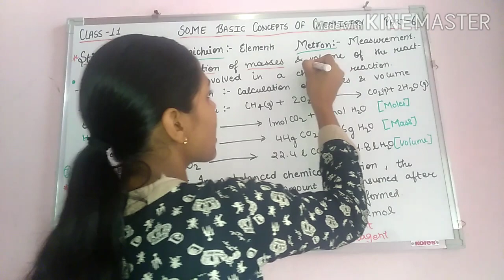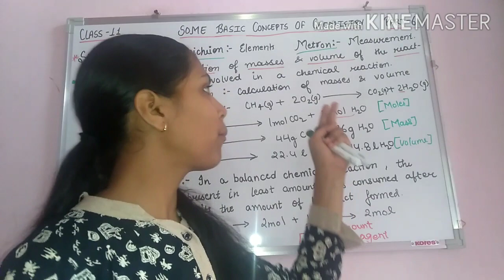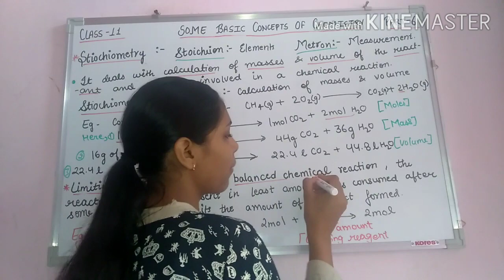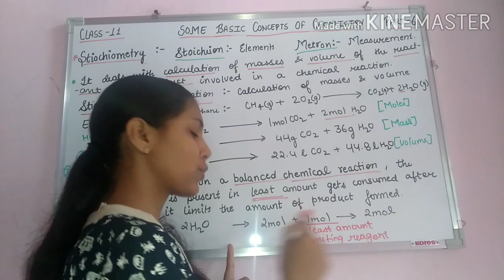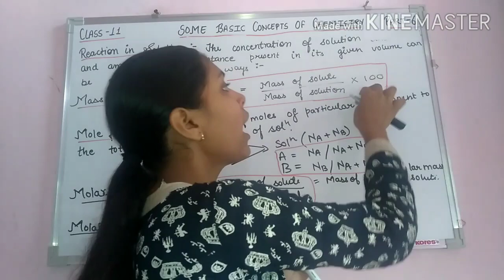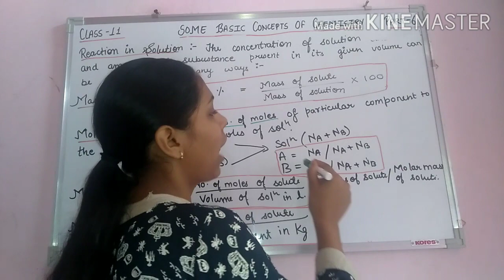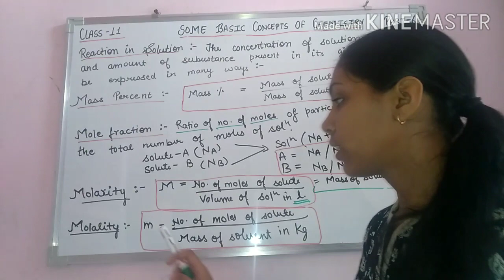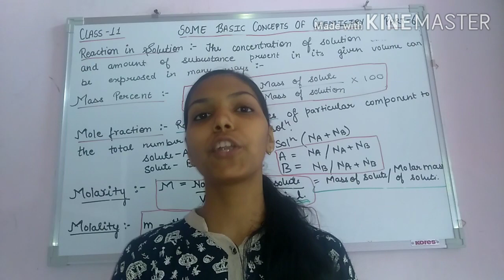Class 11 Chemistry Chapter 1 Some Basic Concepts of Chemistry ( Part-6)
This video is about chapter 1 of class 11 Chemistry Some Basic Concepts of Chemistry Part-6
In this video I have covered following topics-
Stoichiometry
Limiting reagent
Reaction in solutions